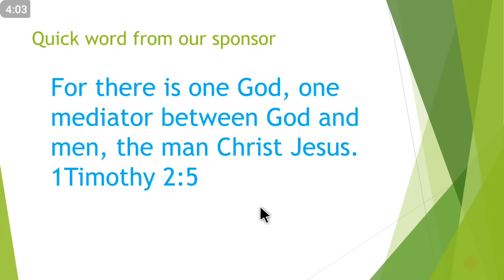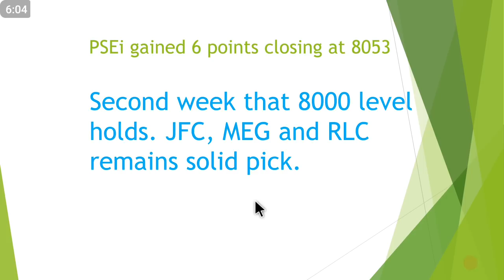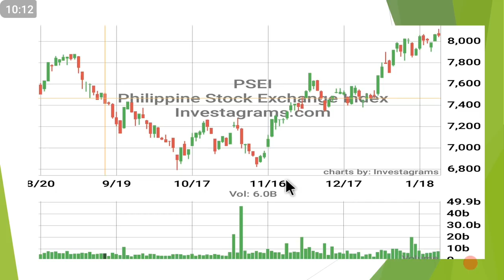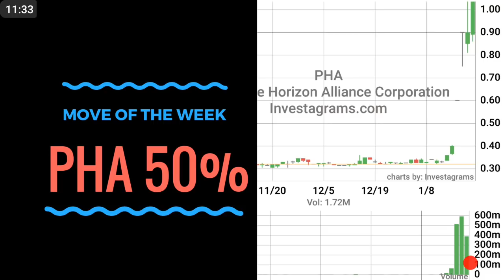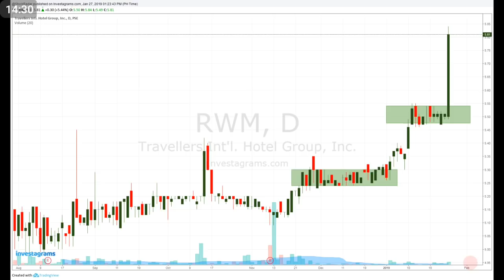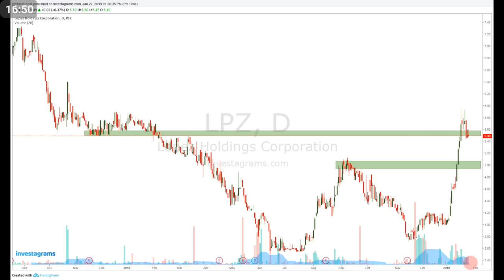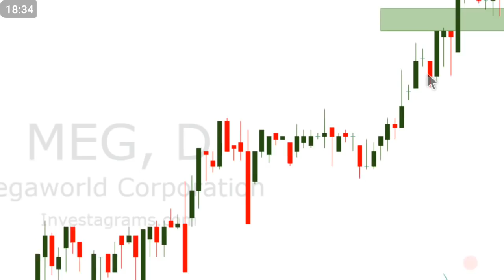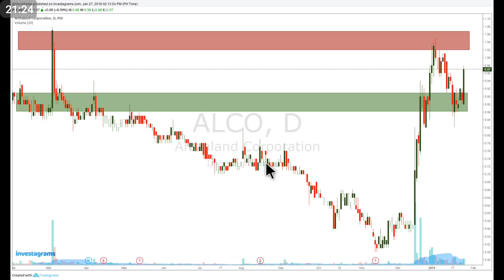PSEi Recap Weekly - January 28, 2019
PSEi Recap Weekly - January 29, 2019

Previous episodes